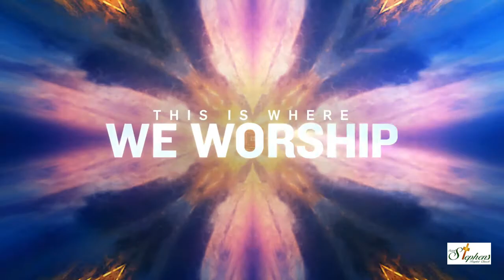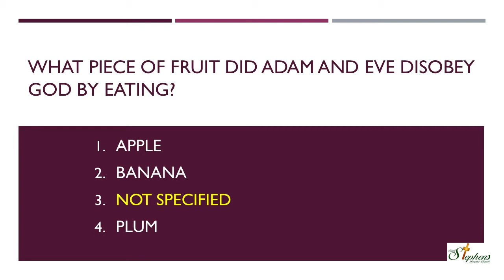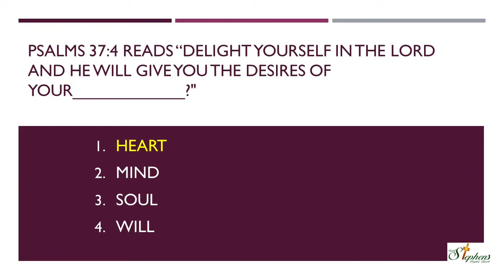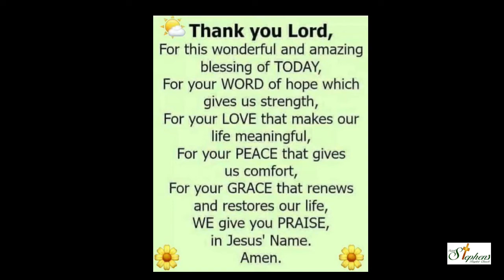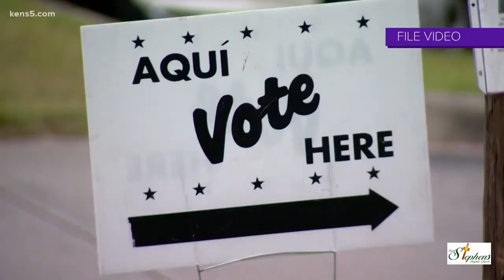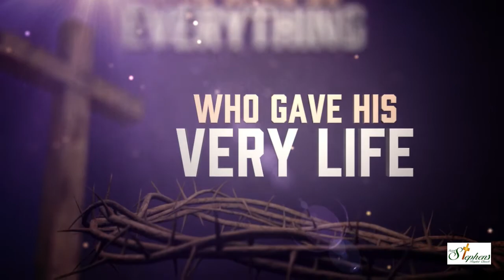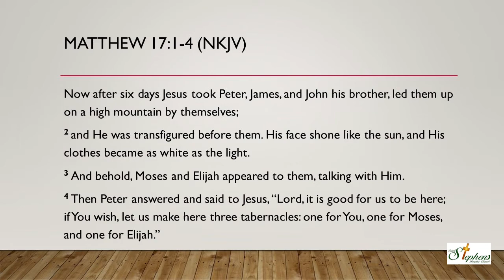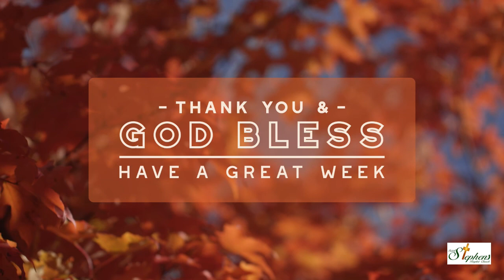Worship 2020 10 25